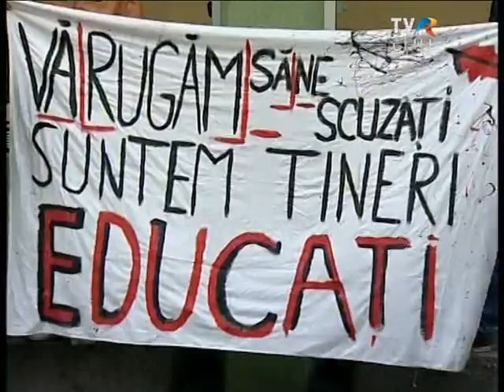Egyetemisták tüntetése Kolozsváron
November 13-án országszerte több ezer egyetemista vonult utcára jogait
követelve. Kolozsvár főterén is több ezres tömeg gyűlt össze, hangosan
hallatva követeléseiket.